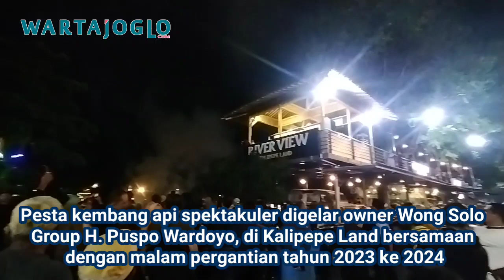SPEKTAKULER..! Pesta KEMBANG API Terbesar di KALIPEPE LAND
Pesta kembang api spektakumer digelar owner Wong Solo Group H. Puspo Wardoyo, di Kalipepe Land bersamaan dengan malam pergantian tahun 2023 ke 2024